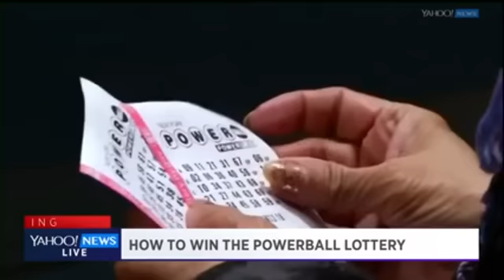Richard Lustig (7 time Lottery Game Grand Prize Winner) on Yahoo News LIVE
Seven-time lotto winner Richard Lustig and Columbia University statistics professor Philip Protter join Yahoo News Live to walk us through the odds of winning tonight's record $1.5 billion USD jackpot.